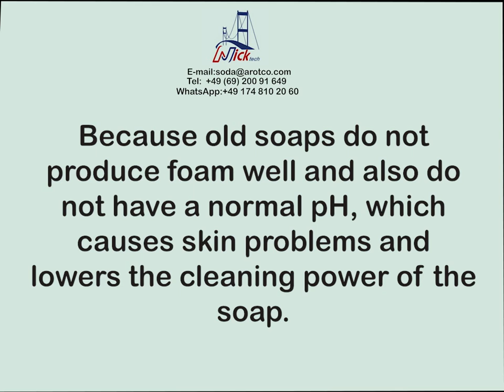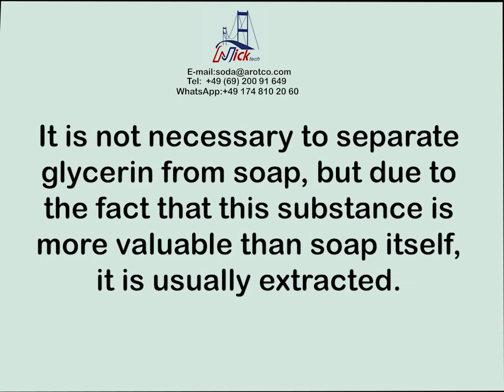Soap production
99 % concentration flakes
Distributer of Caustic Soda

How to make soap using caustic soda?

In the past, soap was prepared by combining animal or vegetable fats with an alkaline substance such as ash.

This method is still used in the production of traditional soaps.
 But today, the method of soap production has changed a lot and chemicals have been introduced in its production process.

Because old soaps do not produce foam well and also do not have a normal pH, which causes skin problems and lowers the cleaning power of the soap.

One of the most important chemicals used in soap making is caustic soda.
Caustic soda used in this industry can be of liquid soda or dry soda type.
The general method of preparing soap is by reacting fat with liquid soda or baking soda solution, during which soap with high degreasing properties is produced.

Basically, soap production is done in four stages as follows:

First step: Saponification process
During this stage, animal fat or coconut oil or a combination of both are combined with caustic soda in the form of liquid soda or baking soda and they react together using heat. In this step, in addition to soap production, glycerin is also produced.

Second step: Deglycerinization
It is not necessary to separate glycerin from soap, but due to the fact that this substance is more valuable than soap itself, it is usually extracted.

Of course, the presence of glycerin in the soap will soften the skin. A scientific principle is used to separate these two.

Glycerin has good solubility in salt water, while salt prevents soap from dissolving, so by using salt water in the saponification process, glycerin can be separated from soap.

Third step: increasing the purity of the soap
There is a possibility that all the liquid soda or soda solution used in the production process will not be converted into soap.

Therefore, with a trick, you have to separate the excess caustic soda.

Considering that this material is a strong alkali, it is possible to separate the excess liquid soda and remove the excess water in the soap by adding a weak acid such as citric acid.

Fourth step: completion of the soap
If you pay attention, the soaps available in the market have a pleasant scent and certain geometric shapes.

Therefore, in the last step, by adding essential oil, color and preservatives, as well as molding, the beautiful and standard soap favored by consumers should be completed and ready to be sent to the market.

Published by Arotco Company